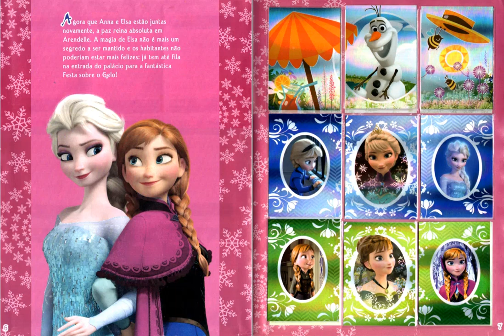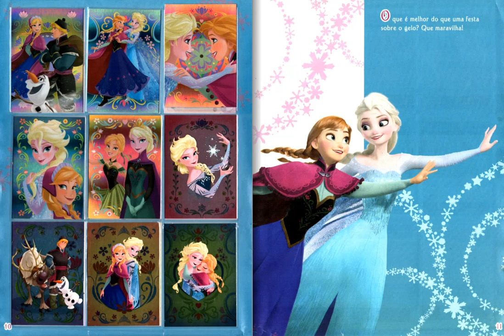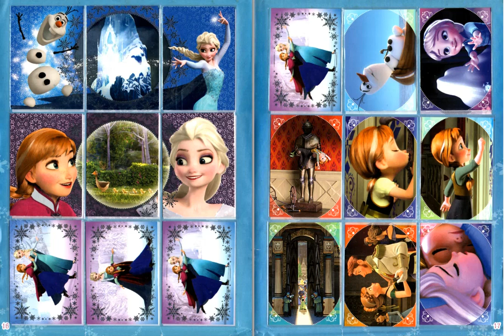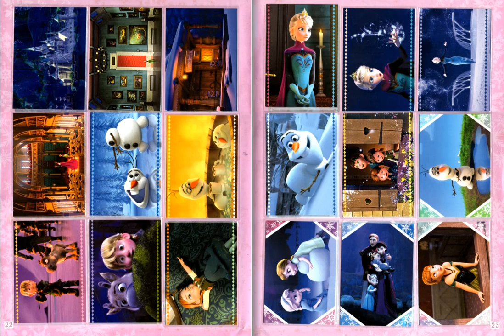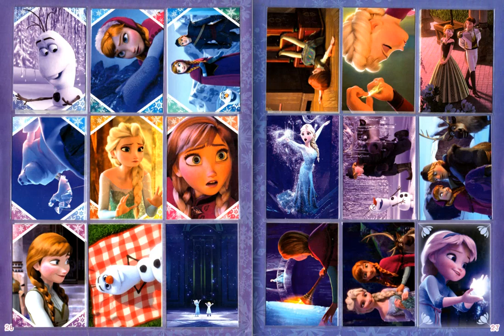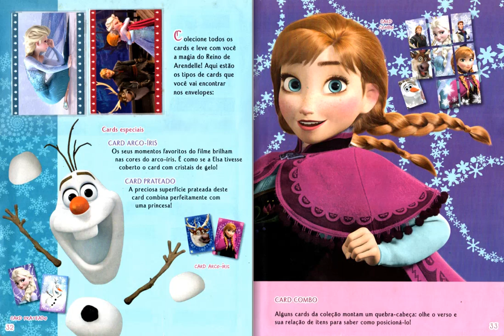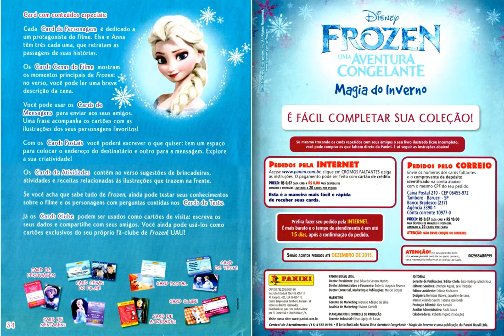Frozen, Uma Aventura Congelante, Magia do Inverno 2015 Panini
Album collector 25 presents: Frozen, Uma Aventura Congelante, Magia do Inverno 2015 (Panini)

On this page we place book sticker albums which is not related to sports so you should think about
Music
Cartoon/movie.

ect ect

if you want to see these books too.
these can be found on channel: footballcards 25 & Trading sports cards 25

that helps grow our channels.

enjoy reading.